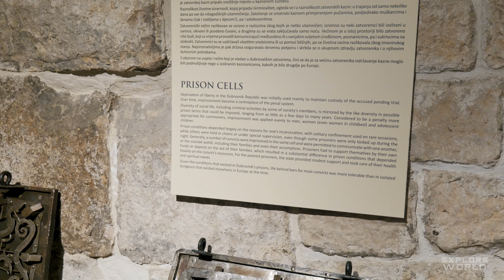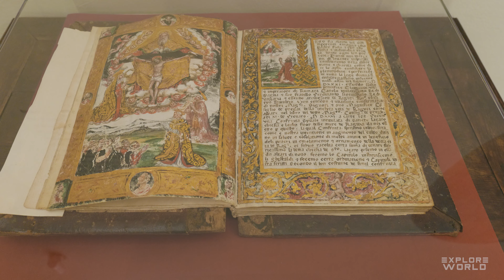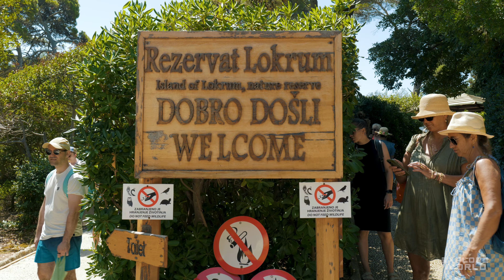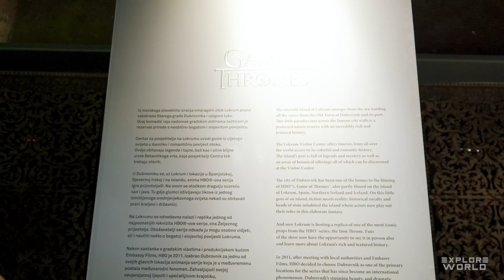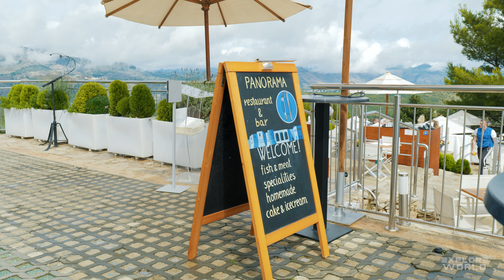ডুব্রোভনিক | রহস্যময় ইতিহাস: প্রাচীন কাহিনির অনুসন্ধান | ক্রোয়েশিয়া 🇫🇷 4K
ডুব্রোভনিক, যাকে প্রায়ই "এড্রিয়াটিকের মুক্তা" বলা হয়, এটি দক্ষিণ ক্রোয়েশিয়ায় এড্রিয়াটিক সাগরের উপকূলে অবস্থিত একটি ঐতিহাসিক শহর। এর চমৎকার মধ্যযুগীয় স্থাপত্য এবং ভালভাবে সংরক্ষিত শহরপ্রাচীরের জন্য বিখ্যাত, ডুব্রোভনিকের পুরাতন শহরটি একটি **ইউনেস্কো ওয়ার্ল্ড হেরিটেজ সাইট**। ৭ম শতকে প্রতিষ্ঠিত এই শহরটি রেনেসাঁ যুগে একটি সমুদ্রপথের প্রজাতন্ত্র এবং সাংস্কৃতিক কেন্দ্র হিসেবে উন্নতি লাভ করে। ডুব্রোভনিকের মনোমুগ্ধকর প্রাকৃতিক দৃশ্য এবং সমৃদ্ধ ইতিহাস এটিকে একটি জনপ্রিয় পর্যটন কেন্দ্র হিসেবে পরিচিত করেছে।

Audio tracks

Miracle Land by tubebackr   / tubebackr

Hope by Ambyion & GalaxyTones   / ambyion
  / galaxytones

Music powered by BreakingCopyright:    • 🍀 Chill Instrumental [Non Copyrighted...